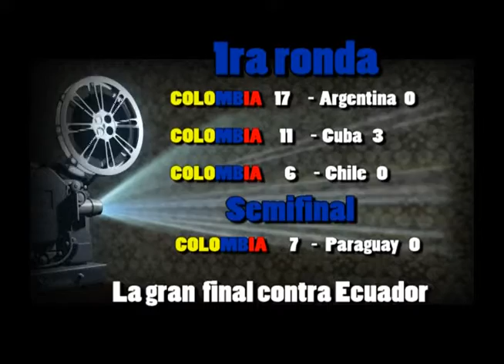SELECCION COLOMBIA DE FUTBOL DE SALON 2013 AIPS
Video de la Selección Colombia de Fútbol de Salón, Campeona en Medellin, en el Torneo de AIPS, América.

Integrantes:  4 santandereanos, 3 paisas, 1 cartagenero, 2 samarios, 1 barranquillero y un tolimense.